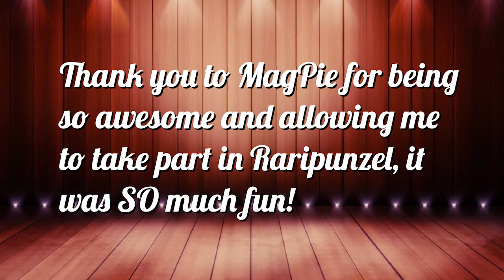Pinkie Tales: Raripunzel BLOOPERS! (400 Sub Special!!)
The newest installment of Pinkie Tales by MagpiePony is out! And I was in it?! What?!?!?!
Yezs, I still can't believe it either but I finally get to cross being in a Pinkie Tales off of my dream list! :) This was seriously such a fun, new and interesting experience voicing a villain character that I had never tried before in such a big and popular production like this but I am so happy with how my character turned out and special props to Mag for another amazingly entertaining story! Here's to many more!
But of course, mistakes were made, and since I have no self control, here are mine as Glamair, enjoy my screw-ups!

also thanks to all yall for 400 subbies i love you all so much thank you thank you thank youuu :3

and yes the oc vector took literally 12 HOURS to make don't ask XD *sigh*

MLP character vectors found on Google Images and belong to Hasbro

LOL :3